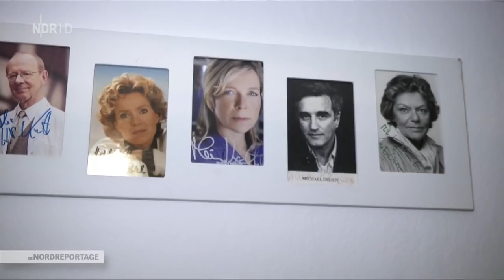Doku Neu Pollizeialltag im Hamburger ProblemviertelEinsatz in Billstedt doku deutsch 2017 HD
dokumentarfilm,
 gefängnis dokumentarfilm,
dokumentarfilm deutsch mit untertitel,
dokumentarfilm deutsch,
 dokumentarfilm hd,